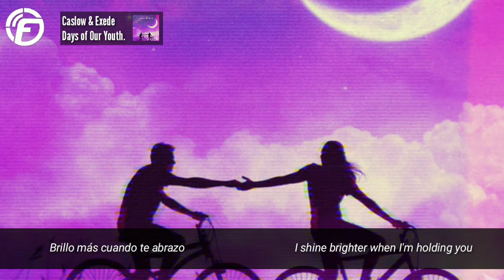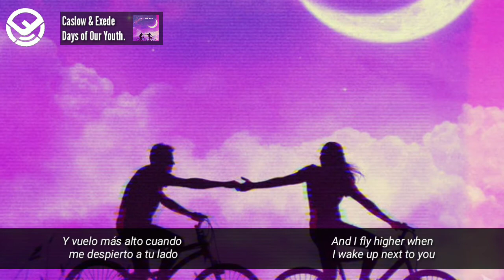[Lyrics] Caslow & Exede - Days of Our Youth [Letra en español]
TE GUSTA EL TRABAJO QUE HACEMOS
Y LA TRADUCCIÓNES
Y LA MANERA EN
LO QUE LO HACEMOS LOS VIDEOS
Y DEJA TU LIKE Y CONMENTARIO,
PARA QUE SIGAMOS,
CON LA TRADUCCIÓNES
SOMOS,\FANS ESPAÑOL EDM\ ♥️💪🎧
VICTOR FANS Y ENRIQUE FANS ESPAÑOL 🎧🎶♥️🖤
PÁGINA OFICIAL 👇👇👇👇♥️
Fans Español EDM - Facebook